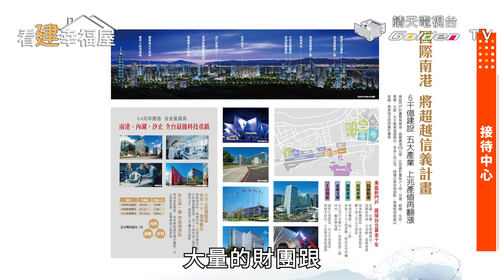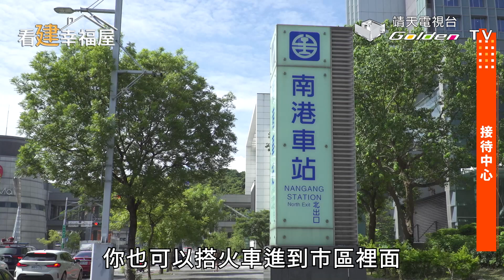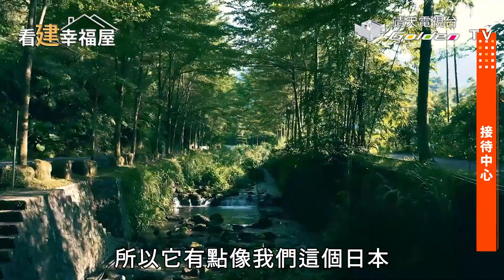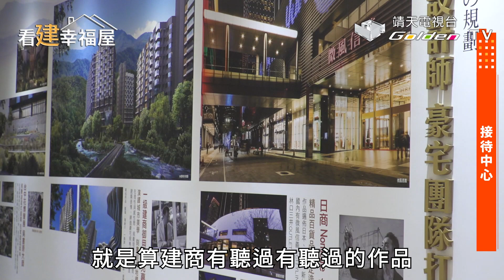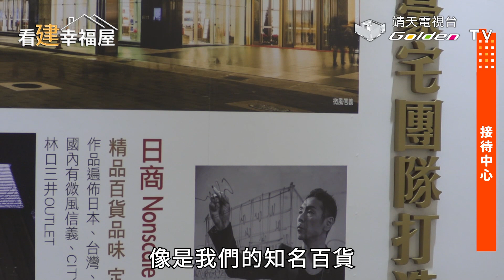《看建幸福屋》三建商聯手，新台五路旁6千坪大基地！近捷運去哪都方便！全齡休閒會館、KTV、宴會館、休閒步道，在家像度假│星野之森-2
【看建幸福屋】和您一起尋找幸福好房屋。
如果家是像在輕井澤般的渡假生活，你心中刻劃的幸福是什麼模樣呢？

「星野之森」南港下一站，約6000坪大基地日本職人團隊，Nonscale在台住宅首發
建築三強聯手，明緯x白天鵝x久郡建設結構採RC鋼筋混凝土，建材有櫻花廚具、德國INNOCI衛浴。

周邊環境，步行約11分鐘即可抵達學區市立崇德國小，距秀峰高中國中部約5~6分鐘車程，車程約6分鐘可至汐止綜合運動場，生活採買方面，車程約3分鐘可達全聯福利中心(汐止忠孝店)。
交通方面，車程約4分鐘可至汐止火車站，亦有國道一號、國道三號、北宜高、汐五高及環東大道可利用。

📍建案地址📍
新北市汐止區新台五路二段238巷1號旁
📍接待中心📍
☎了解更多星野之森☎
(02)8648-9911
星野之森官網連結

無人機空拍申請號碼 AB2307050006